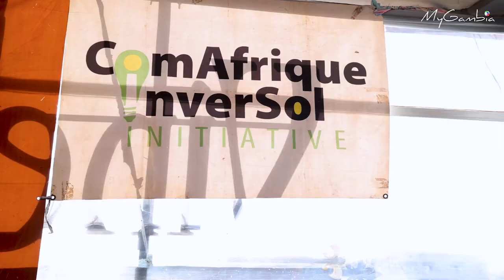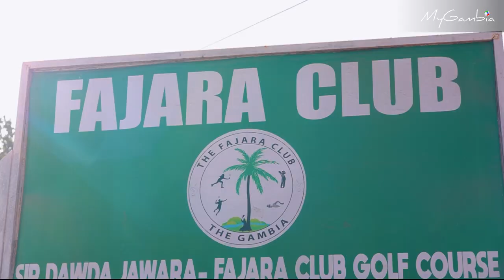Ryders Cup 2023 | My Gambia | My Magazine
The Ryder Cup is one of the most enjoyable, colourful and well-attended golf tournaments held at The Fajara Club in The Gambia. It is held annually in March at the Sir Dawda Jawara Golf Course of The Fajara Club.

Based on the format of the famous US Ryder Cup, a matchplay competition between Team Europe and Team USA, the Fajara version has for years featured Team Great Britain & Ireland (GB&I) versus Team Rest of the World (ROW), with a majority of golfers being from Great Britain & Ireland.